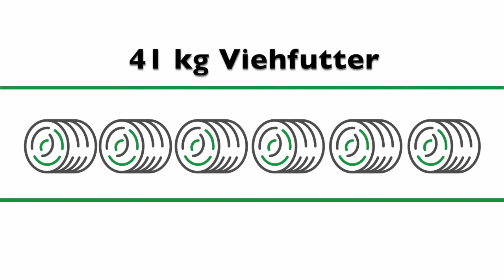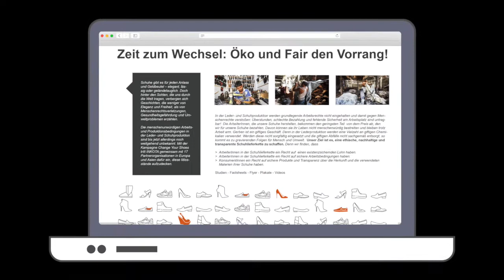Stehst du auf Chemikalien? Chemikalien stecken in deinem Schuh!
Die Lederherstellung ist ein Sektor mit enormer Umweltbelastung, da viele Ressourcen verbraucht werden, Unmengen an Chemikalien eingesetzt werden und große Mengen an Abfällen entstehen. Besonders die im Gerbprozess verwendeten Chromsalze bergen hohe Risiken für Mensch und Umwelt.

Mit der Kampagne „Change Your Shoes“ tritt das INKOTA-netzwerk gemeinsam mit 17 Partnerorganisationen dafür ein, die sozialen und ökologischen Missstände in der Schuh- und Lederindustrie zu verbessern.

TU WAS!

Videoeditor: Yaw Dee